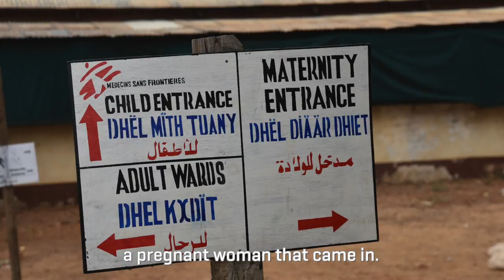Telemedicine on the Front Lines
Telemedicine makes it possible for Doctors Without Borders/Médecins Sans Frontières (MSF) staff in remote areas to connect with specialists around the world. Adi Nadimpalli, an MSF physician, describes how he used telemedicine in South Sudan to help save a mother's life.